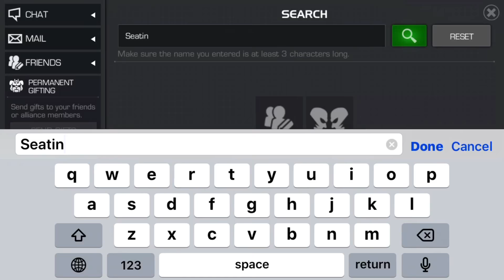Ender v. Seatin | Marvel: Contest of Champions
Dueling my featured channels left me no choice...  but to take on the Man of Legends